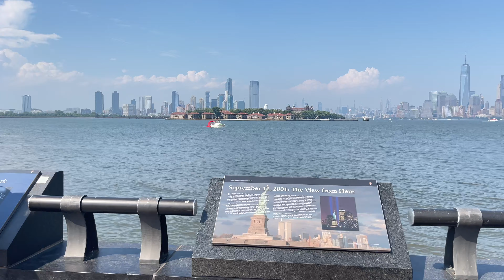🇺🇸 Ferry with me: Statue of Liberty and Ellis Island on July 4th Independent Day